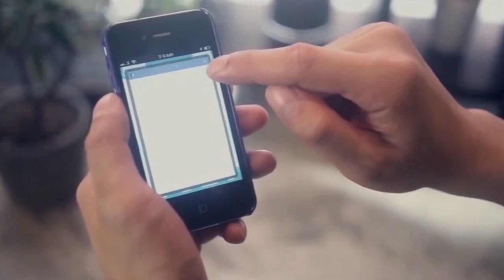WSA-mobile Winner 2012: iButterfly | China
iButterfly  is a gamified location-based coupon and content entertainment App platform, where users acquire coupons or content by hunting 3D flying butterflies. Making use of 3D engine, AR, location enablement and motion-sensing technologies, iButterfly combines the joy of social gaming and coupon downloads for a brand-new experience. Users enjoy the reality feeling of catching "butterflies" flying in the AR world. The attractive butterflies are loaded with branded discount coupons and interesting contents. Advertisers pay to conduct campaigns which engage and drive users to their retail presence. Users can also share butterflies with friends through Facebook. iButterfly was first introduced in Japan by Dentsu Japan and took the Hong Kong market by storm in May 2011. It became an overnight hit with over 10 million butterflies caught and 350,000 users. In Thailand, iButterfly captured 100,000 downloads in the first week. In the Philippines, the largest shopping enterprise, SM Malls, embraced iButterfly as its promotion vehicle. In Indonesia, Unilever and top music bands are major partners. This unprecedented marketing platform has won over 10 local and international awards for its commercial success and creativity since 2011, capturing the imagination of advertisers in the region.